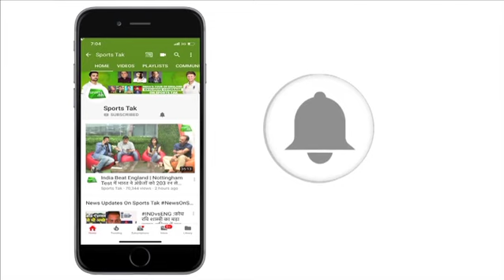PV Sindhu, Sai Praneeth Enter Japan Open quarters | Sports Tak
Olympic silver medallist P V Sindhu and B Sai Praneeth moved into the quarterfinals of Japan Open badminton tournament after registering contrasting wins but it was curtains for H S Prannoy here on Thursday.

While fifth seed Sindhu had to toil hard in an hour-long battle to get the better of unseeded Japanese Aya Ohori 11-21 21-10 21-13 in a second round women's singles match, Praneeth sailed past another local shuttler, Kanta Tsuneyama, 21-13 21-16 in a men's singles encounter that lasted 45 minutes.